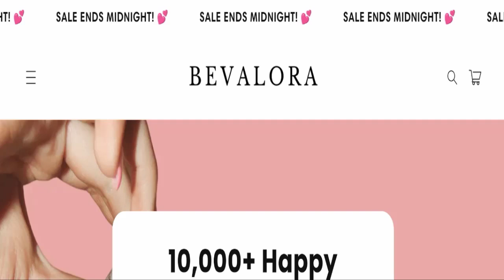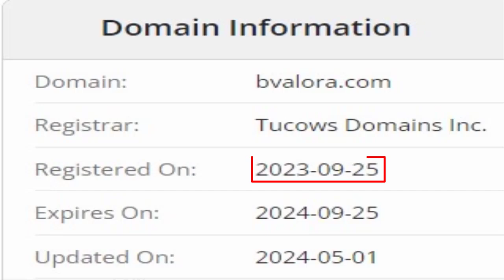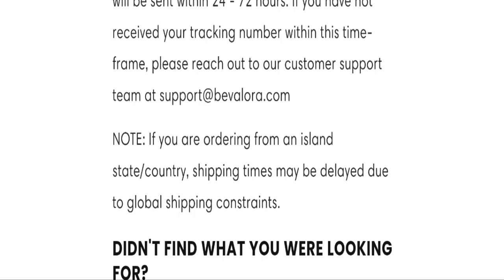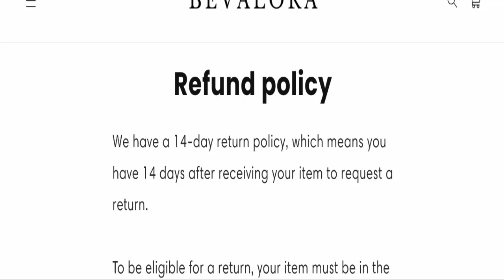Bevalora Reviews: Is Bevalora.Com Really A Legit Website Or A Scam? Watch Now !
Do you want to know about Bevalora Reviews? Watch this video till end because in this video you will get to know about the legitimacy of the site.

1. How to Refund on PayPal? Step-By-Step Guide on the Refund Policy

2. How to get a refund for a fraudulent credit card transaction

3. How to check whether a product is genuine or not?

Scam Advice